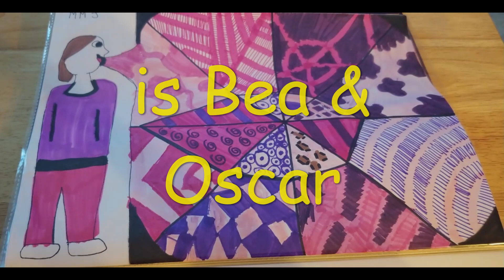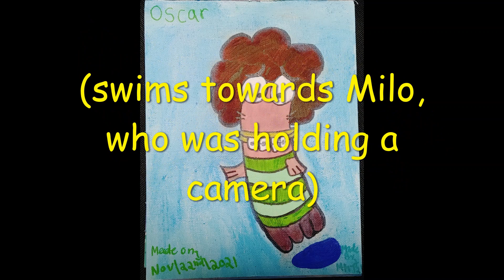It's all Thanks to Milo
Crush reveal Fan Fic
T.V show this fanfic is, based on: Fish Hooks 😍🐟🐠🐡
written= Mar/17th/2021  finished= Mar/17th/2021